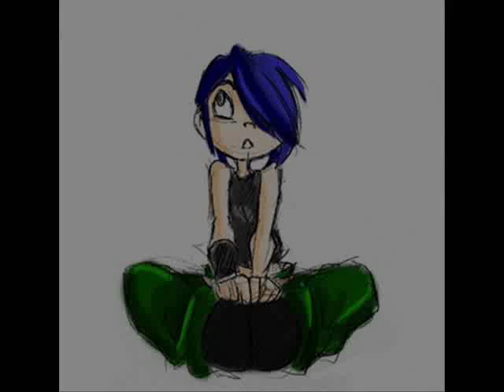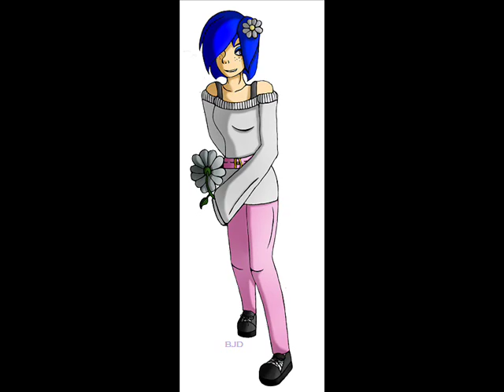Marie Kanker Tribute: The Kanker Kid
Song: Grass Valley from the game Snowboard Kids

I always thought she was hot...